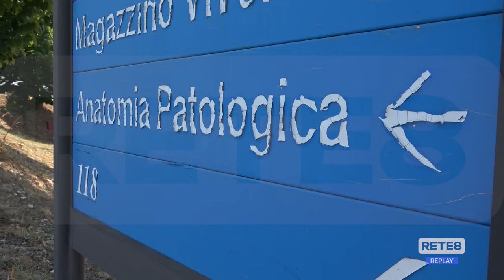Chieti - Dall’autopsia la verità sulla morte di Lorena